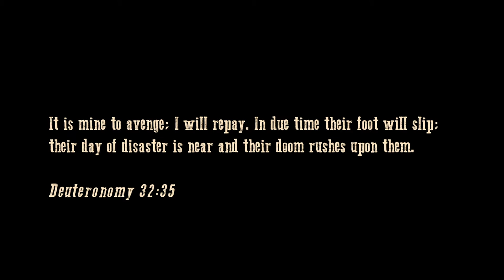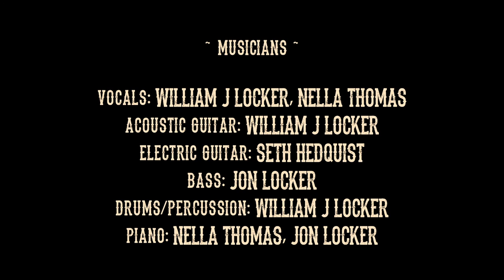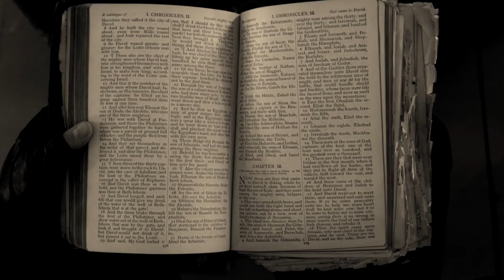1871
A collaborative project between Iowan musicians, William J Locker and Nella Thomas.

Recorded at The Sonic Factory Studios in Des Moines, Iowa.

LYRICS

The cowboys around here don’t drink the water
They only got whiskey in their blood
The cowboys around here shot down my father
It’s been me and my ma since 1871

One day you will see me again
When you’re looking down the other end

Of my barrel, I only need two shots
Your peril’s the only thing that you got
And you’ll be gone like the smoke of my gun in the air
See if I care when you’re begging for your life and me to stop
I’m praying to watch your sinful body rot

The cowboys around here murdered my brother
Burned him down like a lit up cigarette
The cowboys around here will pay for their slaughter
The sound of the spurs is a curse I couldn’t forget

The cowboys around here met my revolver

CINEMATOGRAPHY

Jon Locker

EDITED BY

MUSICIANS

Vocals: William J Locker, Nella Thomas
Acoustic Guitar: William J Locker
Electric Guitar: Seth Hedquist
Bass: Jon Locker
Drums/Percussion: William J Locker
Piano: Nella Thomas, Jon Locker

EXTRAS

Seleta Bainter
Brain Baylor
Stephany Carrillo
Josh Davis
Cody Fett
Kate Garretson
Kurt Garretson
Frosty Hermanstorfer
Julie Hicks
Rachel Hymes
Sam Jurgens
Shelly Jury
Logan Lee
Lucas Lee
Kendall Osier
Abby Ryon
Luke Ryon
Jeff Thomas
Josie Thomas
Donald Wilkinson

Makeup: Josie Thomas
Wardrobe for Nella: Sarah Beals (Dame and Maiden)
Wardrobe Alterations: Sara Gray (Burlap and Velvet)
Horses: Emilie Glass
Locomotive Engineer: Evan Peach
Switchman, Brakeman: Kendall Osier

Mars Farm